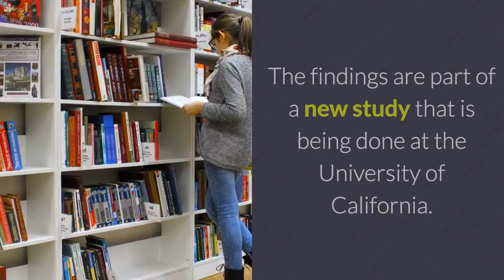Pain Management Goals Differ for Physicians, Patients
Find out what are the goals of both physicians and patients regarding pain management.